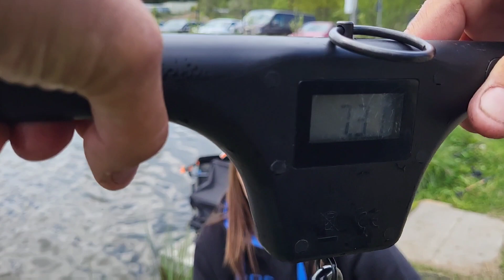BOATMAN Feeder Fight - 1 Starcie 2023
Relacja z 1 Starcia BOATMAN Feeder Fight na Łowisku u Sokołów